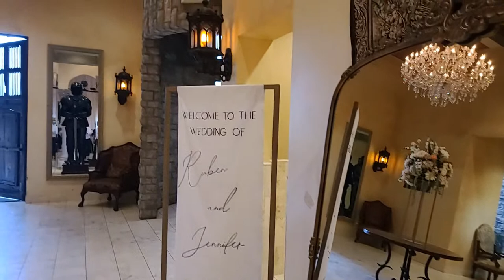Jenny & Ruben Guler's Wedding - Maranatha Phoenix - February 27 2022 PM